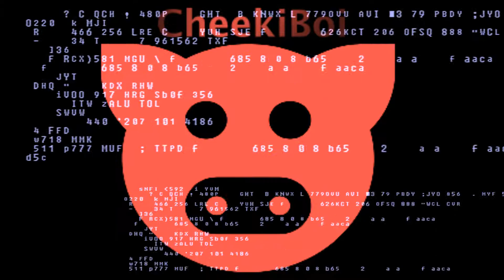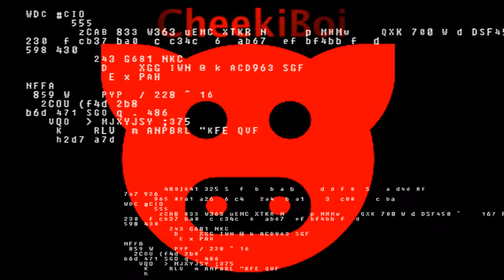CheekiBoi - Impossible Extended Cut (FL Studio 20 macOS Native)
I  Produced This Song On My MacBook Pro Using The Music Production Software FL Studio 20.
I Own FL Studio 20 & All Of The Licenses To My Software!!

This Song Starts Off With A BuildUp & Drops Hard With A Dubstep, House, Dance Type Of Sound. This Song Was Also Used With A Dance Video That I Remixed. #